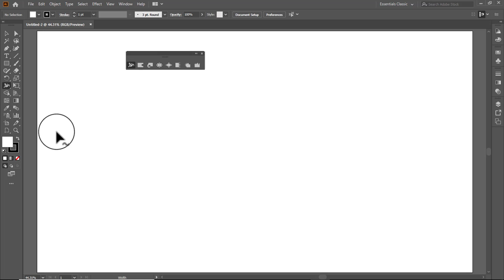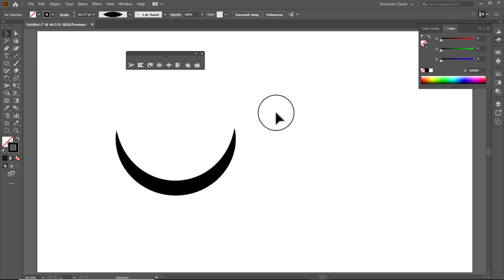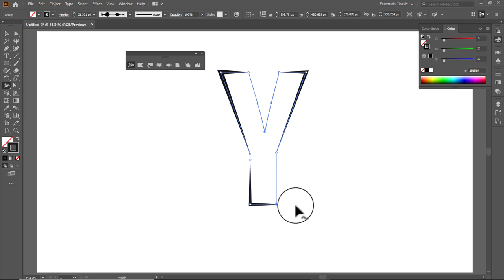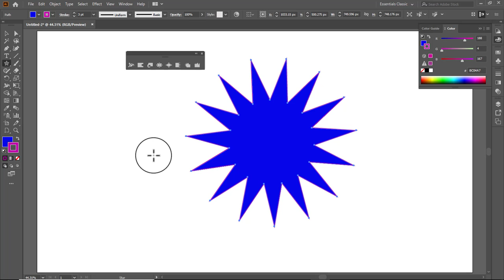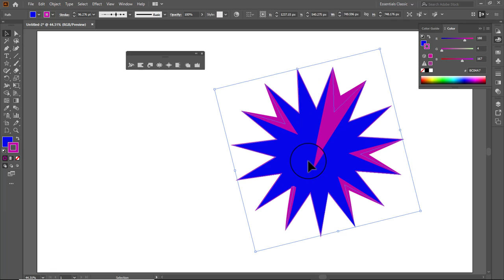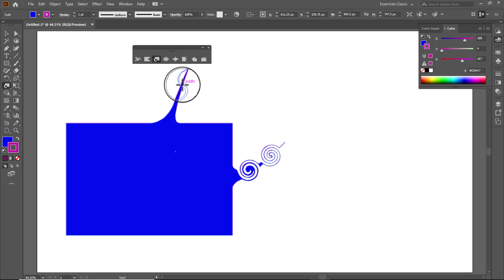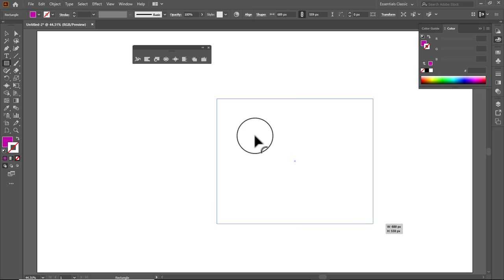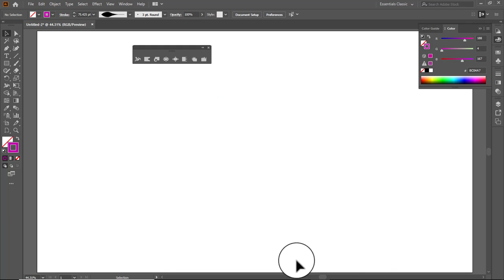Adobe illustrator cc width tool tutorials in Telugu lesson 14 || digital Telugu techs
CSS 3 tutorial in Telugu 2020
java script tutorial in Telugu 2020
how to earn money you tube tutorial  in Telugu 2020
Ad Words tutorial in Telugu 2020